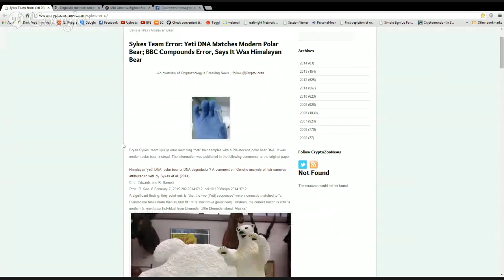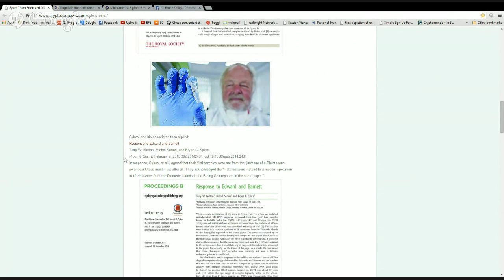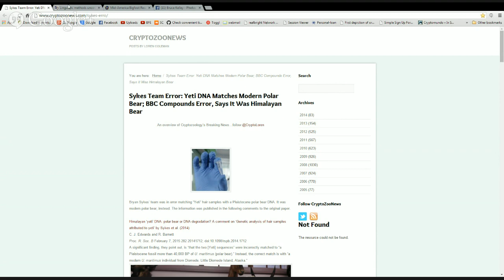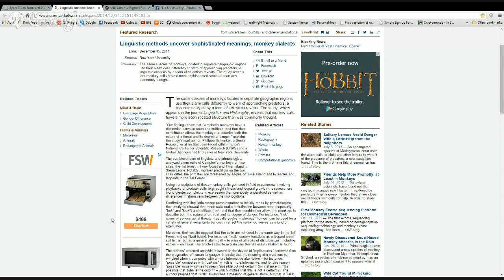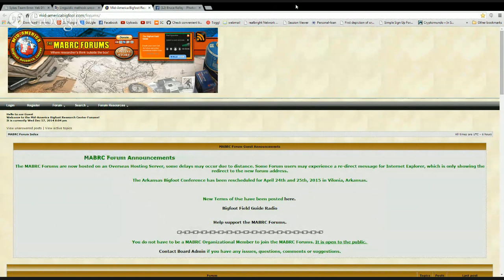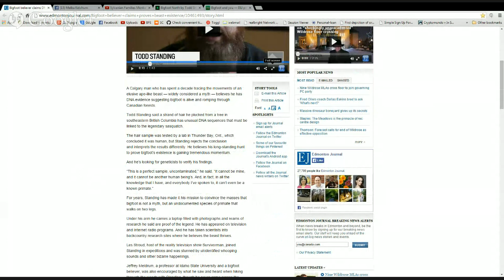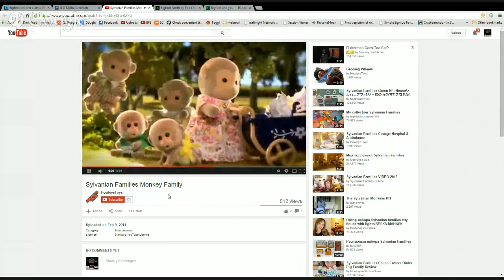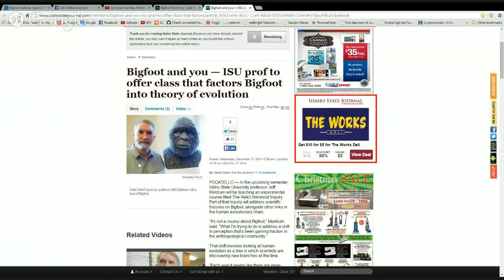Exclusive release of Bigfoot DNA results - SLP 2-48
That's right people last topic driven podcast of the year and man oh man does Rev. Jeff and Father David Batdorf have an incredible show coming up TONIGHT! Join us LIVE as we take on the topics of the week, get your newest Muppet Gate update with EXCLUSIVE new audio to the Bigfoot world... Do you know what the DNA results from Meldrums last Bigfoot Hair study are? We do! Find out tonight at 7pm PST 10pm EST 3am UK 2pm AUET